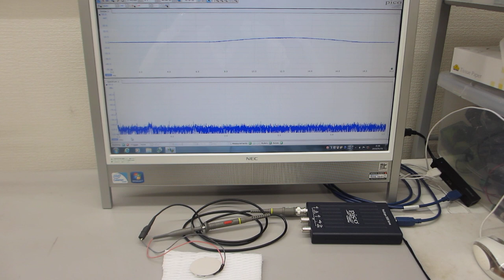オリジナル超音波発振制御プローブの開発技術（超音波の伝搬特性：非線形特性、応答特性、ゆらぎの特性、相互作用）